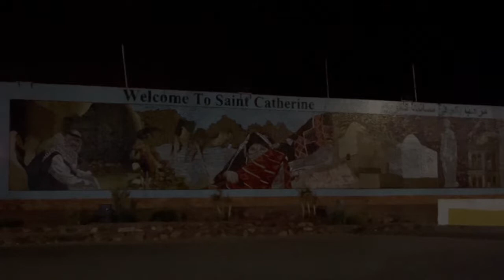シナイ山と聖カタリナ修道院〜シナイ山の朝日〜#1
世界遺産、聖カタリナ修道院地域はキリスト教、イスラム教、ユダヤ教における聖地である。歴史や信仰に疎くても聖山シナイ山がもつ特別な雰囲気と岩肌に圧倒され感動すること間違いなし！
第一弾はシナイ山登山とそこから見る朝日。